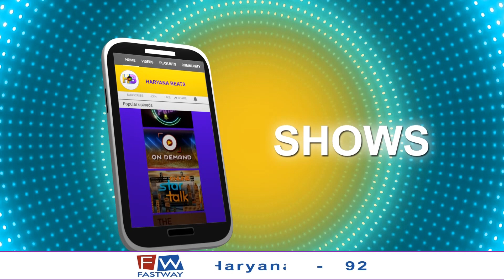Pranjal Dahiya , Aman Jaji , Vishavjeet Choudhary | Badami Rang | New Song | HCR Haryana Beats 2021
For watch Last Video , Click Down :-

HARYANA BEATS लेकर आया है HARRYWOOD की लेटेस्ट अपडेट।  ऐसी ही चटपटी और मजेदार अपडेट देखने के लिए देखते रहिये HARYANA BEATS टीवी चैनल।
Script writter             :-               VJ Kumar
Video Editor              :-          Nitesh Singh Bhandari
Voice Artist               :-        RJ Gaurav
 A H Beats Production
Special Thanks :- Gourav Chawla & Rahul Dabas

Den -467,
Hurry Now You can Watch Haryana beats at MX Player & Jio TV 467